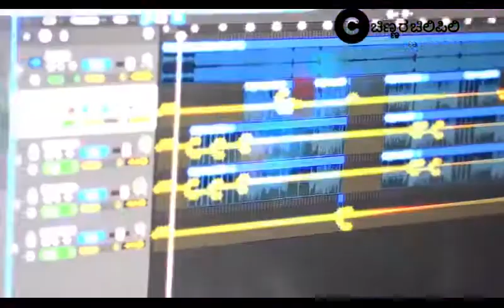Cute song sing by cute girl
Cute voice